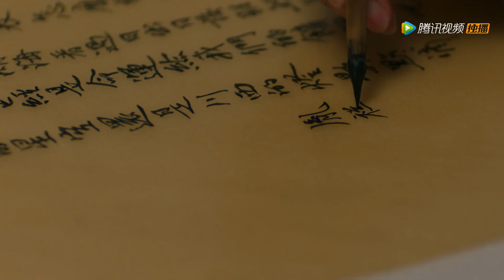《夢迴 Dreaming Back to the Qing Dynasty》EP40 預告 Trailer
《夢迴》一個生活在21世紀的女孩子，故宮裏的一次迷路，竟穿越時空回到了清朝，並身不由己地進入危機四伏的皇宮內院。熱情如火的十三阿哥、深沉內斂的四阿哥、命運多舛的小姐妹、威嚴的康熙皇帝，無數在史書中讀過人物，帶著各自的喜怒哀樂，紛至遝來。